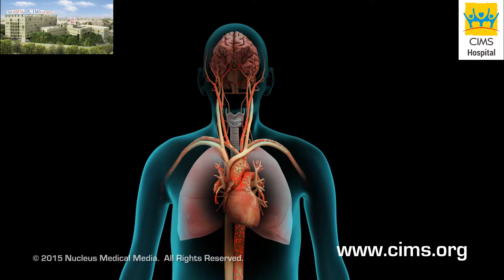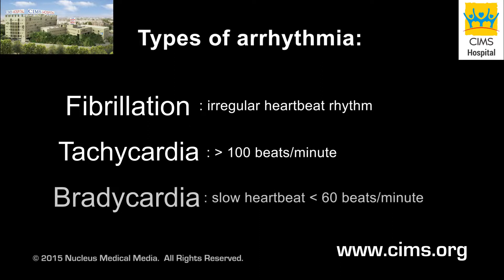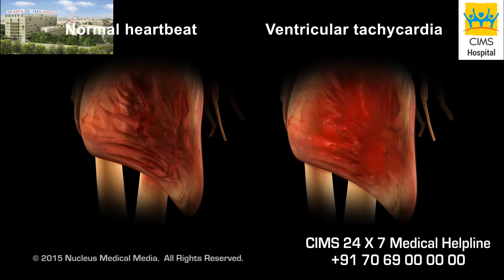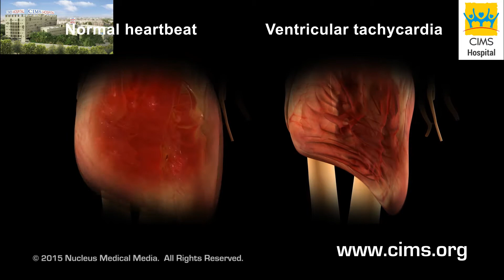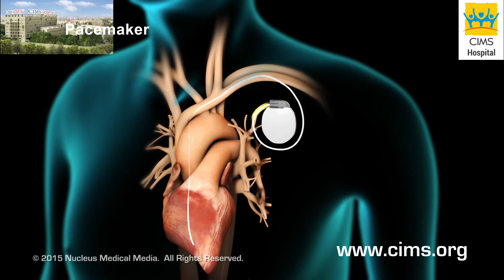Cardiac Arrhythmia (Gujarati) - CIMS Hospital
કાર્ડિયાક કંડકશન સિસ્ટમ (હૃદય ની વહન વ્યવસ્થા) ના સામાન્ય કાર્ય અને તે હૃદય ની ગતિ અને લય ને કેવી રીતે નિયમન કરે છે તે બતાવવા માં આવેલ છે. વિવિધ પ્રકાર ના કાર્ડિયાક એરિથમિયાસ તેમજ આ પરિસ્થિતિઓ માટે સારવાર માટે ના સામાન્ય વિકલ્પો ને અહીં દર્શાવવા માં આવેલ છે.

૩૫૦ બેડ વાળી, મલ્ટિ સુપર સ્પેશિયાલિટી (અનેક પ્રકાર ના રોગો / સ્વાસ્થ્ય પરિસ્થિતિઓ ના નિદાન, સંભાળ અને સારવારો પૂરી પાડતી હોસ્પિટલ) અને ગુજરાતની શ્રેષ્ઠ હોસ્પિટલો માંથી એક છે, જે વિવિધ પ્રકાર ની નિદાન અને સારવાર સેવાઓ પૂરી પાડે છે એવી સિમ્સ (CIMS) હોસ્પિટલ, અમદાવાદ.